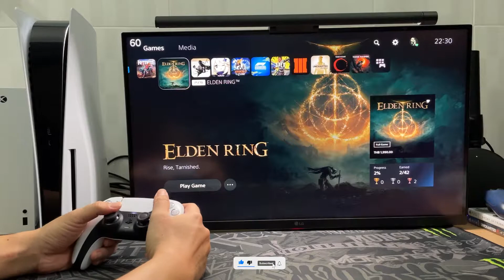Elden Ring PS5 Gameplay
Have Fun.